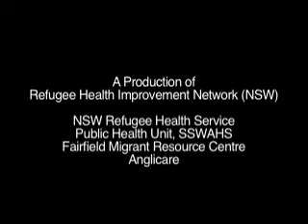Kirundi 5 Hygiene